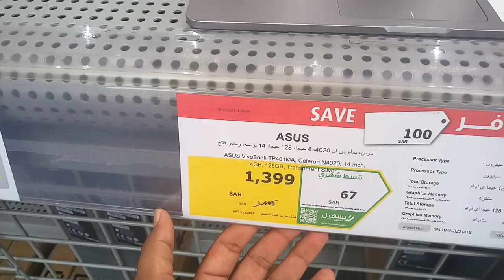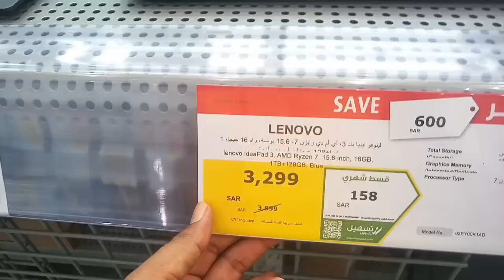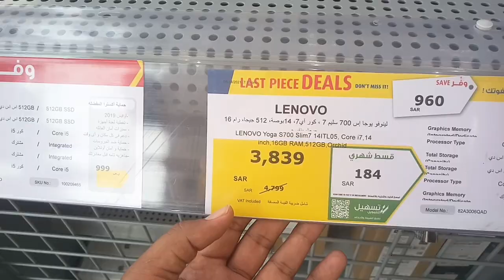ACER Predator Mac Book Pro Dell XPS and Lenovo IdeaPad All Laptop Latest price,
Saudi Arabia Latest Update News today in Urdu and Hindi, Saudi News in Urdu, Today News in Saudi Arabia, ACER Predator Mac Book Pro Dell XPS and Lenovo IdeaPad All Laptop Latest price, Lenovo Ideapad 5 laptop latest price, Asus VivoBook Celeron laptop price, Huawei Matebook X, intel Core i5 latest price, All Laptop Discount offer price,